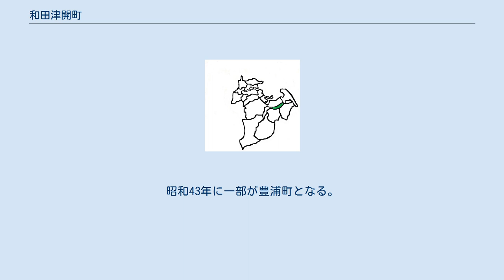和田津開町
日本 」 徳島県 」 小松島市 」 和田津開町 和田津開町（わだつびらきちょう）は、徳島県小松島市の町名。
2016年2月末現在の人口は65人、世帯数は27世帯。
 小松島市の東部に位置する。
西は豊浦町・赤石町、南は大林町・坂野町に接続、北は小松島湾の貯木場に面している。
 [開発者の栗本四郎兵衛に基づく別称、栗本新田ともいわれ、栗本家の邸宅付近を屋敷表といい、屋敷西・屋敷裏・東というように現在も地名として残され、また元開・中開・西開というように開拓の順序にしたがって、通称の呼名がつけられている。
 昭和43年11月1日、国策パルプ（現日本製紙）の立地に伴い、その大部分の地域が接収されて豊浦町に編入された。
産業は農業で、ほとんどは兼業農家である。
 正徳6年4月より、栗本四郎兵衛によって新田開発が行われ、延享5年に和田津新田村が成立した。
 和田津新田村は江戸期から明治22年にかけて那賀郡に存在した村。
江戸期には単に和田津新田と称した。
徳島藩領。
 正徳6年4月より、栗本四郎兵衛・茂平父子によって新田開発が行われ、延享5年に和田津新田村が成立した。
別称、栗本新田ともいわれている。
 明治4年に徳島県、同年に名東県、明治9年に高知県を経て明治13年に再び徳島県に所属。
 和田津新田は明治22年から大正4年にかけて存在した坂野村の大字名。
明治24年の戸数10・人口67（男42・女25）、厩3、船22。
大正4年に和田津開となる。
 和田津開は大正4年から昭和32年にかけて存在した大字名。
はじめは坂野村、昭和15年より坂野町、昭和31年からは小松島市の大字となる。
米作一毛作中心の農業地域。
 昭和32年より現在の町名となる。
昭和43年に一部が豊浦町となる。
新産業都市指定以来の工場誘到で近隣とともに臨海工業用地として造成された。